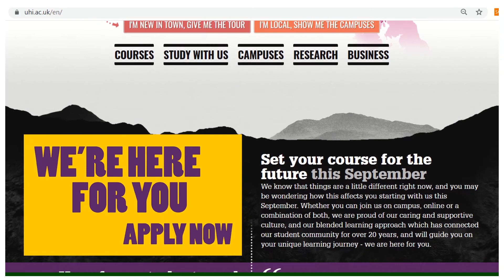PgCert Global Entrepreneurship - Reina Edmiston Art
Reina tells us a little bit about her experience studying for a PgCert in Global Entrepreneurship.